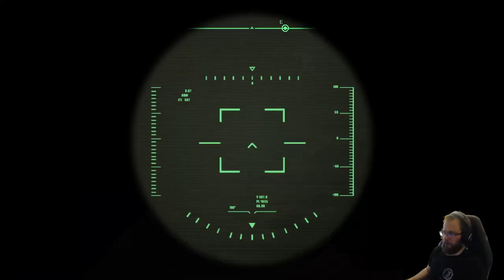Robocop Rogue City pc playthrough - part 10: Product placement